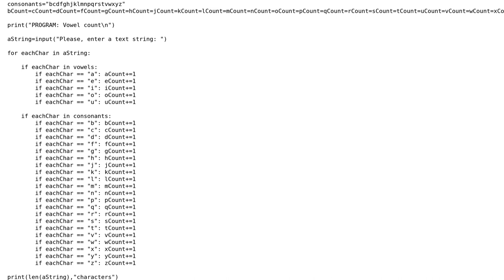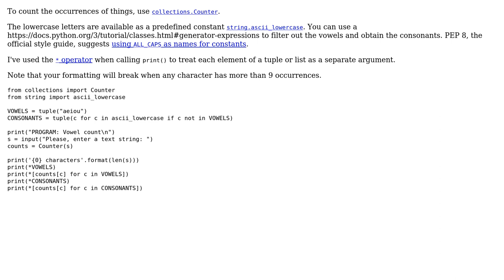Code Review: Counting vowels and consonants in a string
With thanks & praise to God, and with thanks to the many people who have made this project possible! | Content (except music & images) licensed under CC BY-SA | Music | Images & others | With thanks to user Paul Ramnora user 200_success and the Stack Exchange Network Trademarks are property of their respective owners. You are responsible for your own actions.